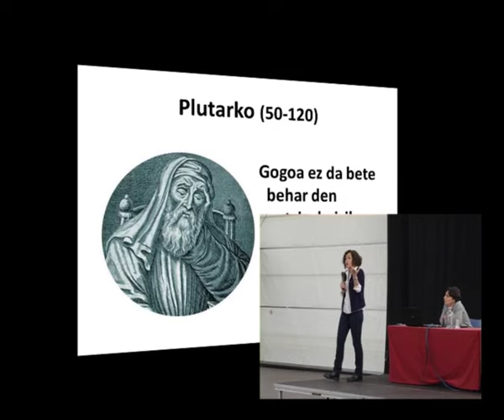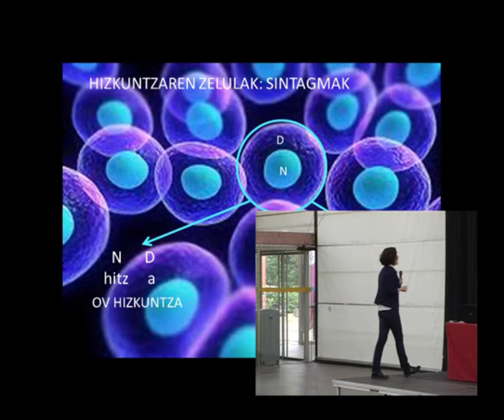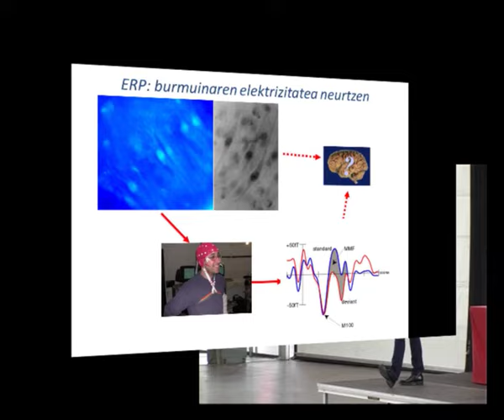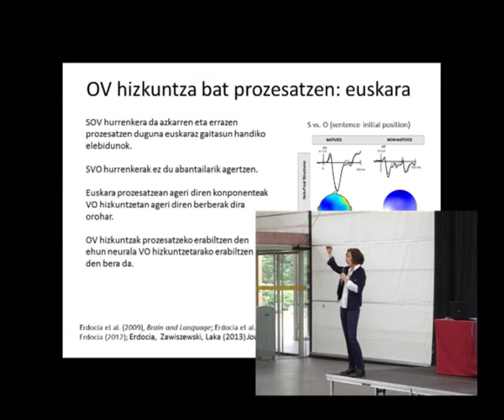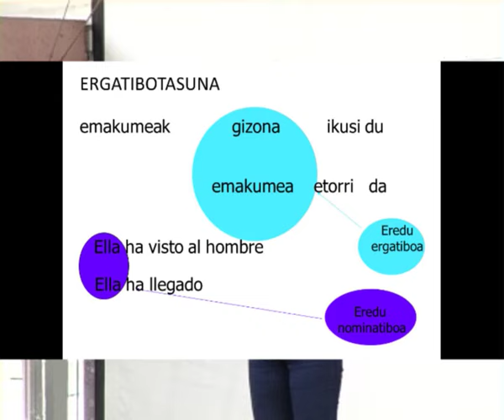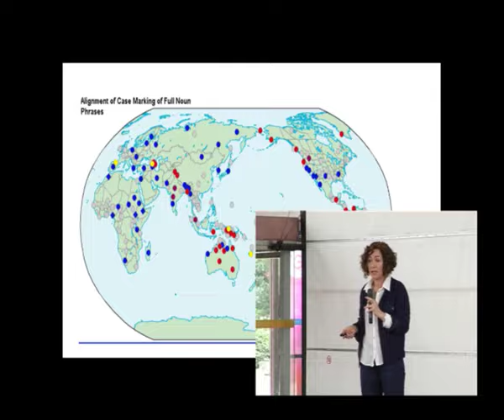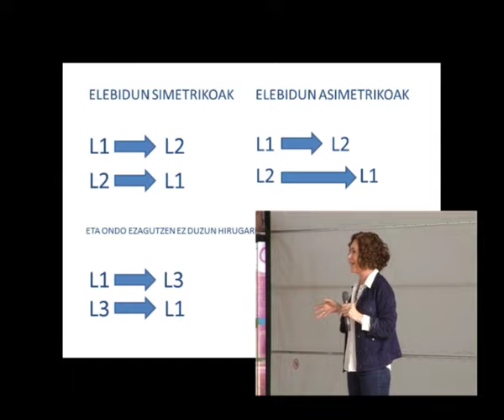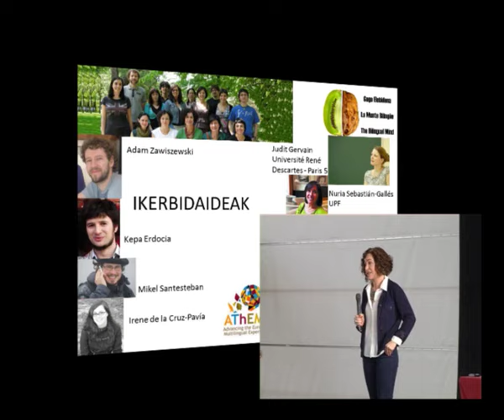IkerGazte, hitzaldi orokorra: ItziarLaka